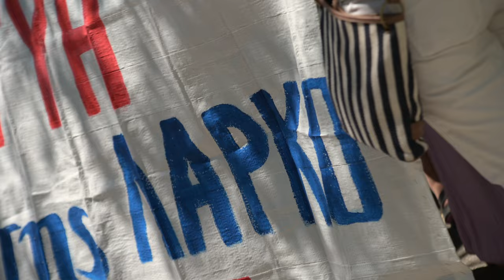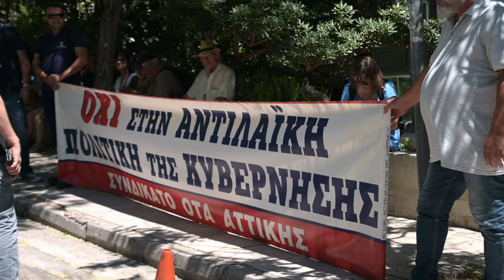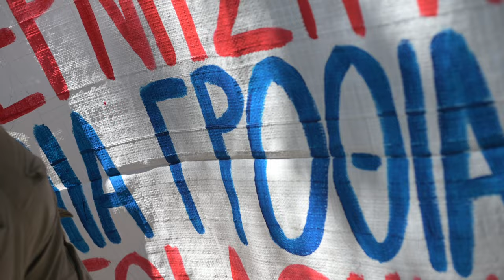Μαχητική κινητοποίηση για τη ΛΑΡΚΟ στο Υπ. Εργασίας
Με μαχητική κινητοποίηση στην Αθήνα, στο υπουργείο Ενέργειας και Περιβάλλοντος, απάντησαν οι *εργαζόμενοι και τα Σωματεία της ΛΑΡΚΟ* στην εντολή να πεταχτούν οι εργαζόμενοι από το εργοστάσιο και τις εγκαταστάσεις του εργοστασίου, που έδωσε το μεσημέρι της Δευτέρας ο ειδικός διαχειριστής, προχωρώντας στην υλοποίηση των προκλητικών, επικίνδυνων και εκδικητικών σχεδιασμών της κυβέρνησης.